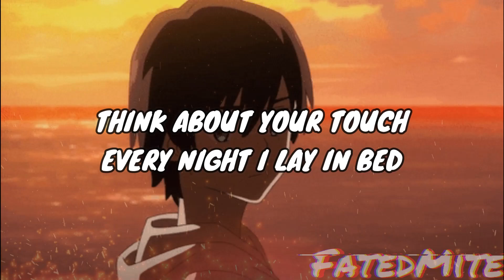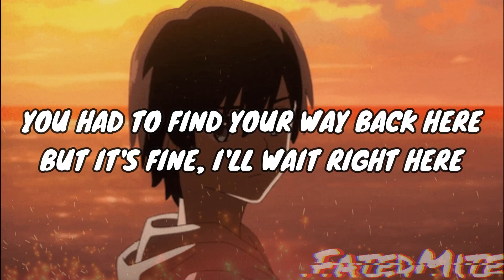scapegoat missed ur text, fell asleep beside my bed (Lyrics)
Artist Social Medias:
scapegoat: